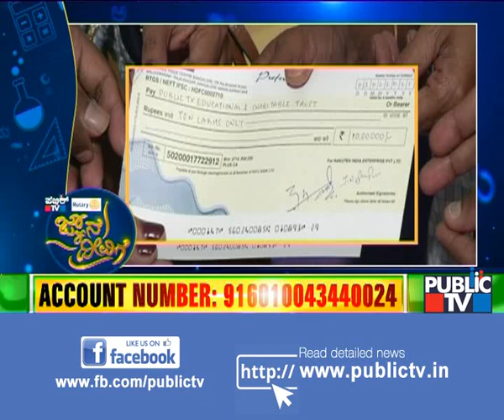Rakuten India Pvt Ltd Donates ₹10 Lakh For Public TV Jnana Deevige Program